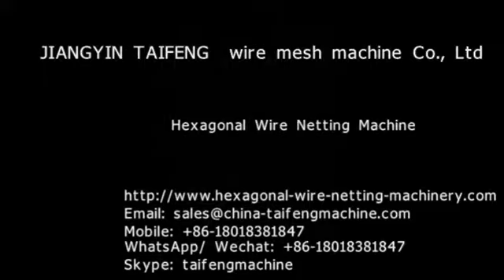china Hexagonal Wire Netting Machine;Hexagonal Wire Netting Machine;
Skype: taifengmachine